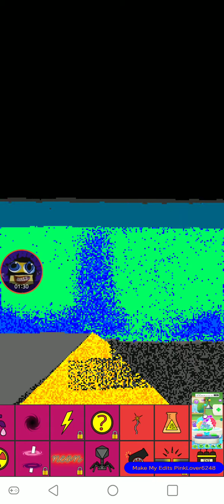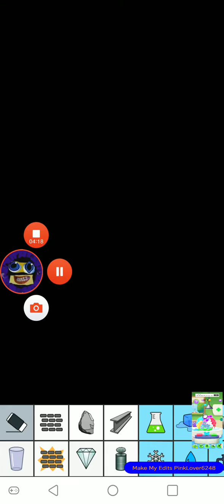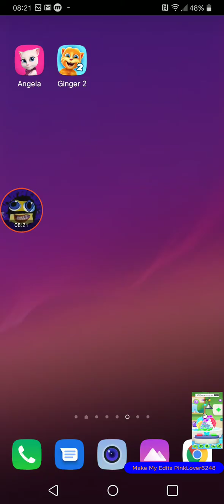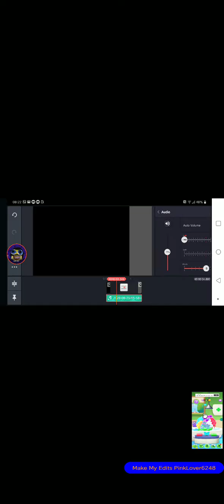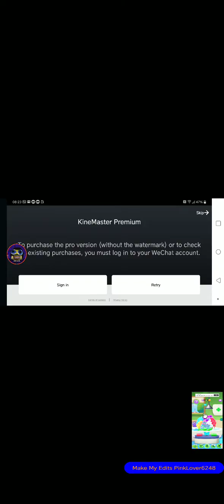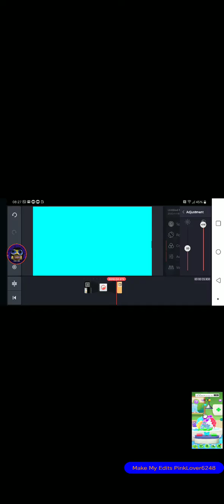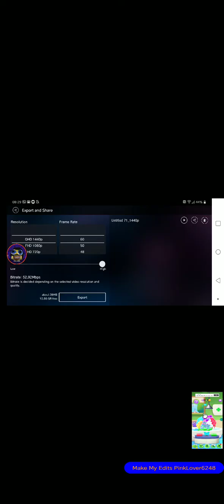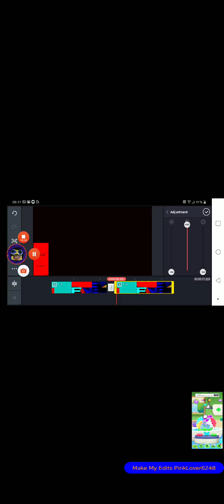August 31, 2020